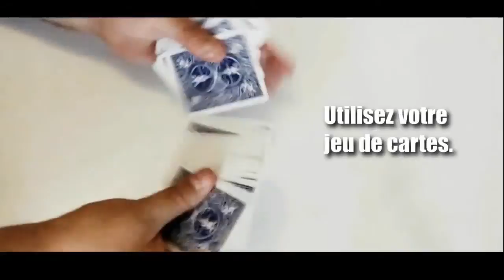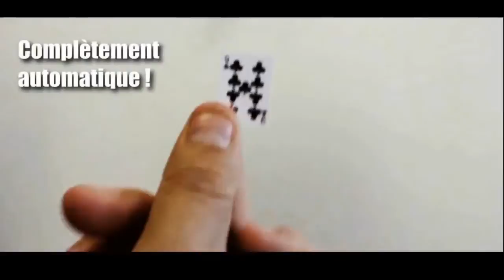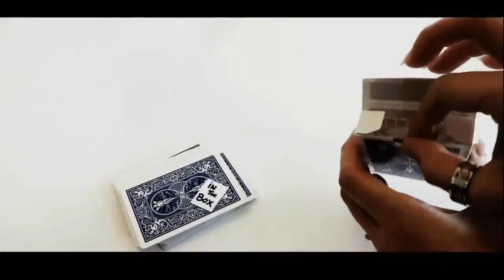Magic Channel - Magic Sword Card Blue